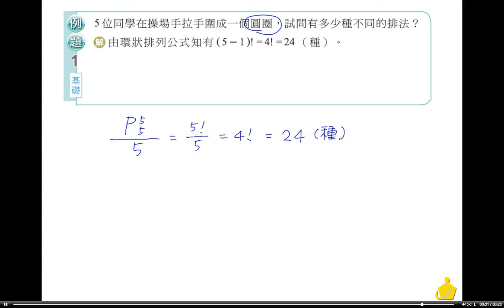職校數學BIII林版第一章1－2.3例題1